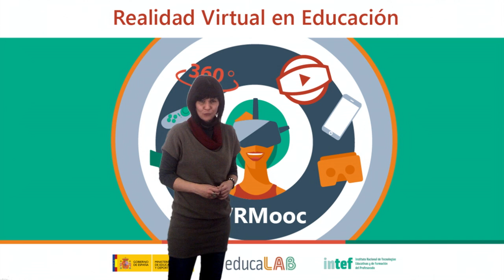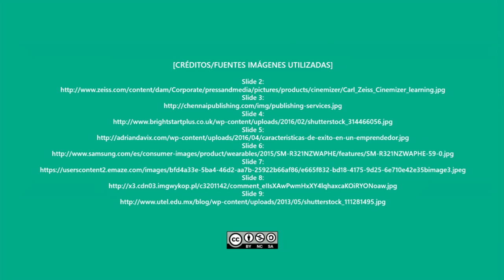Vídeo 3.1. "Creación inmersiva mediante fotografía 360º" - Objetivos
Vídeo de objetivos de la unidad 3 del MOOC "Realidad Virtual en Educación" VRMooc de @educaINTEF. Para más información, visita